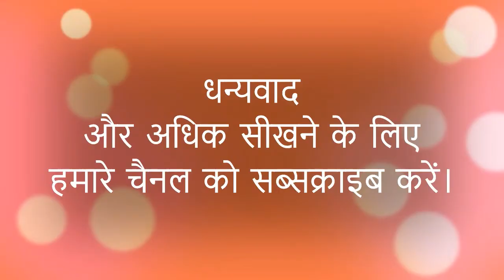कक्षा - 3 (हिंदी - नव भारती) पाठ - 11 (बहादुर ममता) पाठन